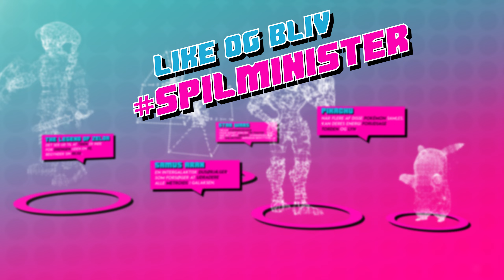JUNGLEPRØVEN! Pokémon Moon #20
Velkommen til vores Let’s play af Pokémon Moon! Pokémon GO har været ekstremt populært på det seneste, men derfor skal I også huske at nyde de orginale Pokémon spil og da Sun og Moon udkom til 3DS gik jeg med idéen om at få gennemspillet ét af spillene sammen med jer. Det er der nu gjort alvor af! Så se med på kanalen! – Jørgen